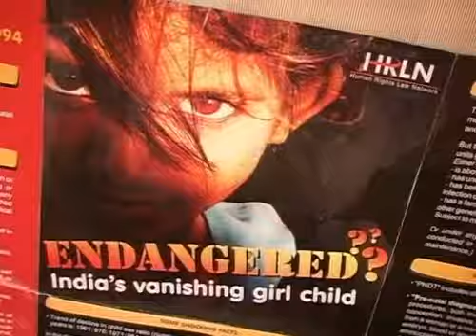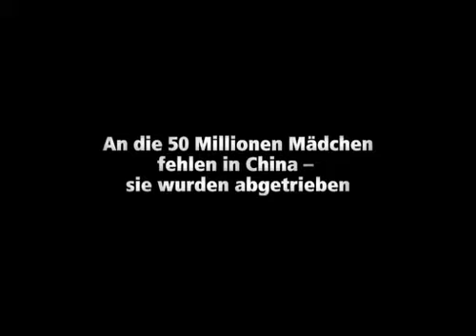Clip Verstuemmelt, geschlagen, missbraucht